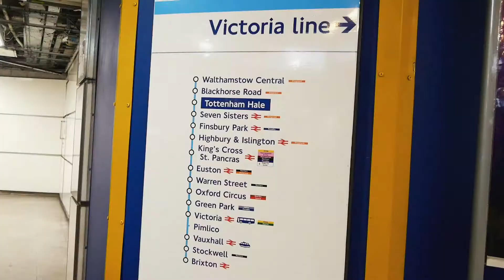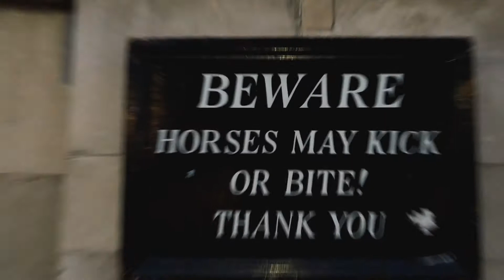London Brexit Tradition Summit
Reunion in London, November 2019

Equipment
- Panasonic Lumix G80
- Panasonic Lumix 14-140 mm, F3.5-5.6
- Rode VideoMicro
- GoPro HERO 7 Black
- DJI Mavic Mini
- Carrying Case
- Water housing
- GoPro Dome